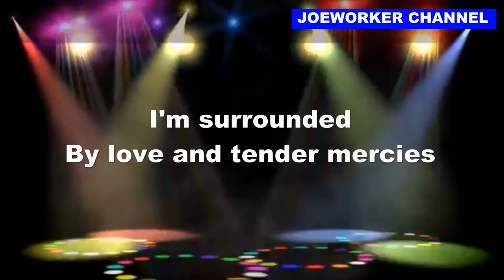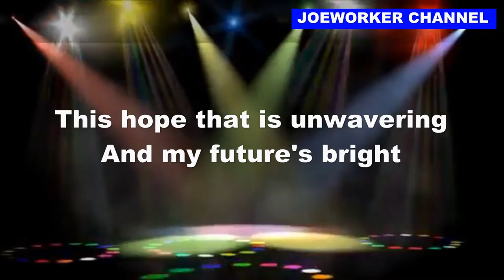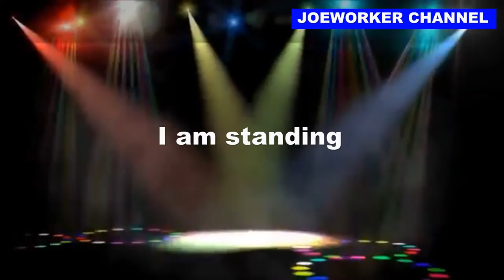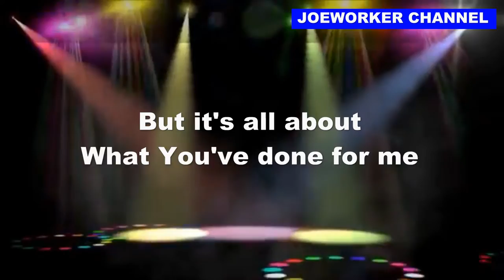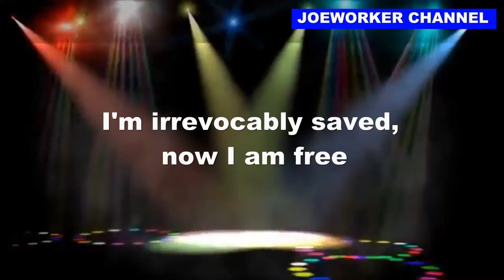Unmerited Favour with lyrics-Praise song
by:New Creation church